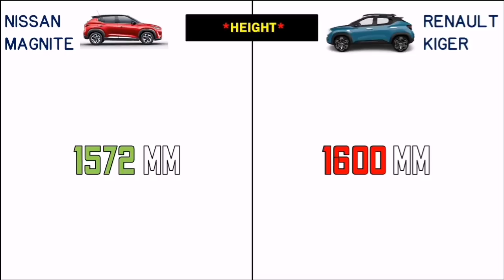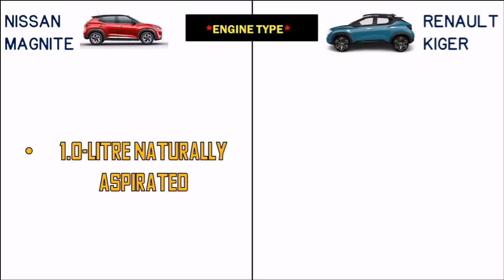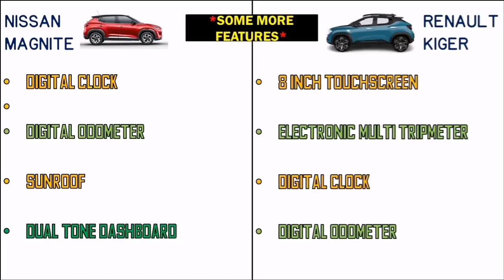2021 Renault Kiger RXE vs Nissan Magnite XE Base Varient Comparison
Hello friends in this video you will watch 2021 Renault Kiger RXE vs Nissan Magnite XE Base Varient Comparison